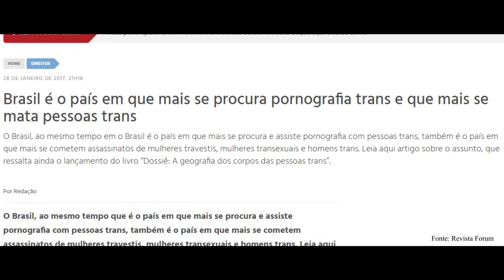Transfobia - Natt Maat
Ficha técnica:
Música
Produção instrumental: Natt Maat e QG Hostil
Composição/Letra: Natt Maat
Vocais: Natt Maat
Vídeo
Direção e roteiro: Natt Maat, Edison Boaventura Neto, João Victor e Estúdio Gato Preto.
Captação e edição: João Victor e Estúdio Gato preto
Iluminação e apoio geral: Edison Boaventura Neto

Agradecimento especial também aos apoiadores desse clipe!